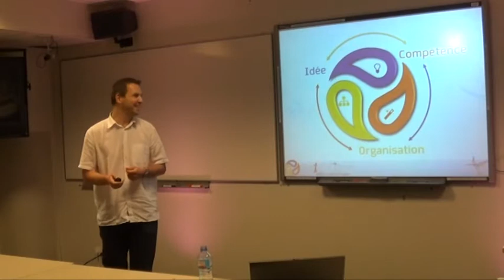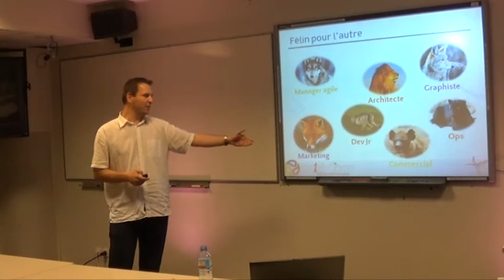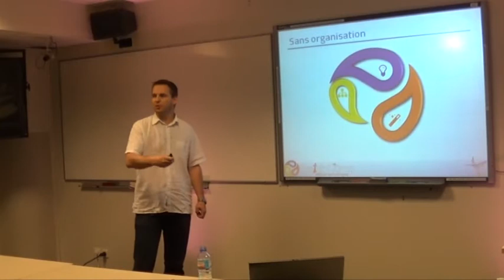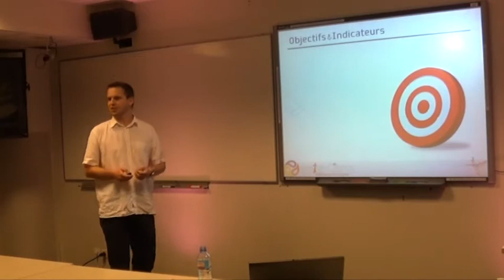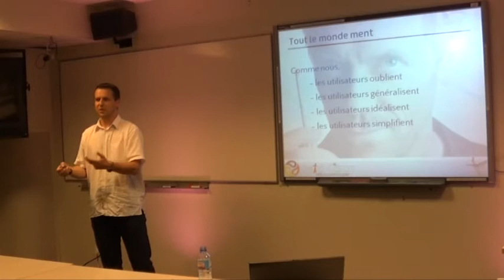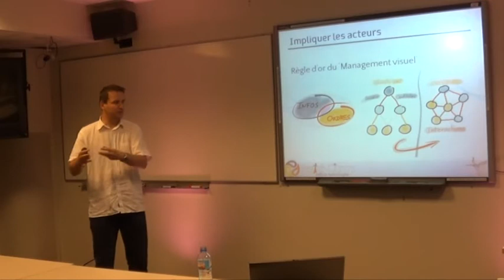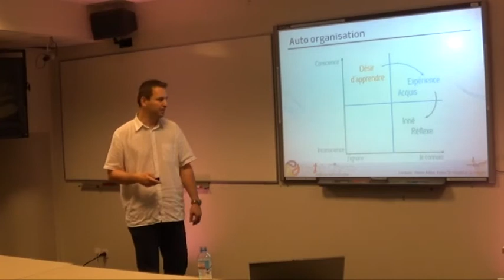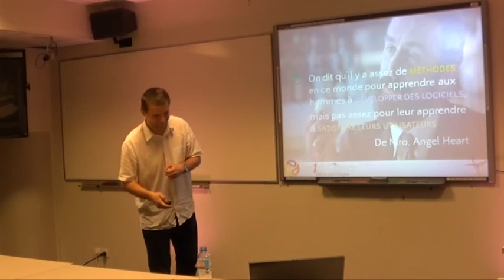Trois bonnes raisons de travailler avec agilité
Le monde du développement de logiciel nous offre un cadre unique où le meilleur et le pire sont possible. Chacun des acteurs d'un projet seront d'accord pour partager un même diagnostique : "Le problème vient des autres"

L'équipe est ultra compétente et ne fais que ce qui lui plait...
Le marketing a des idées innovantes et n'écoute pas les solutions proposées par l'équipe...
L'organisation, les processus sont bien rodés et nos produit n'arrivent pas a atteindre leur cible ...
Ce constat d'échec, a amener un groupe d'experts du développement de logiciel a rédiger le manifeste agile. Depuis la mouvance agile essaie de permettre aux Hommes impliqués dans la réalisation d'apprendre avant de parvenir au succès.

Je vous propose d'échanger sur ce thème autour de :

Travailler en équipe
Organisation et communication
Faire émerger le bon produit
Car l'agilité est l'affaire de tous et que nous développeur, nous pouvons adopter la bonne posture, ensemble, nous essaierons d'identifier les leviers d'actions qui nous permettrons d'atteindre dans votre contexte le bon équilibre entre : Compétence - Organisation - Idée